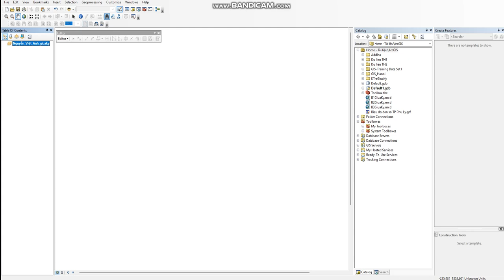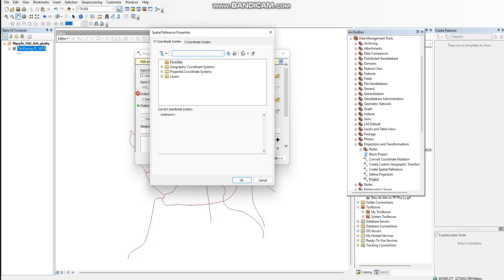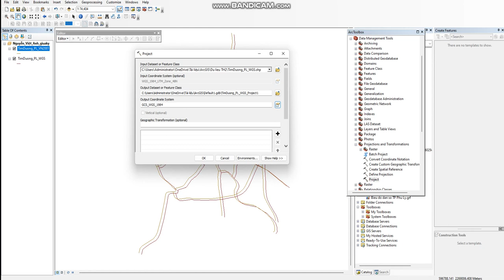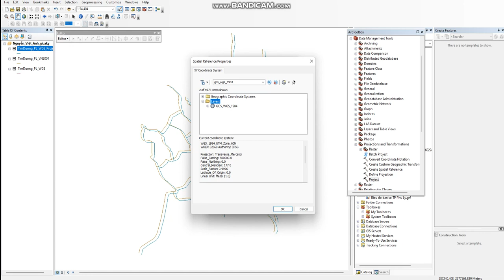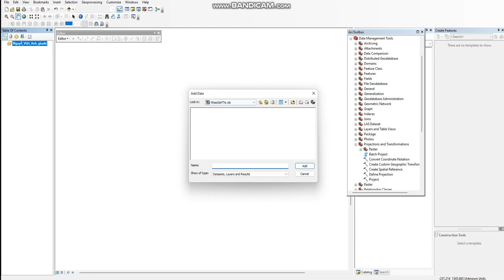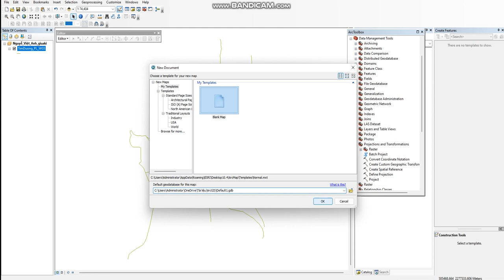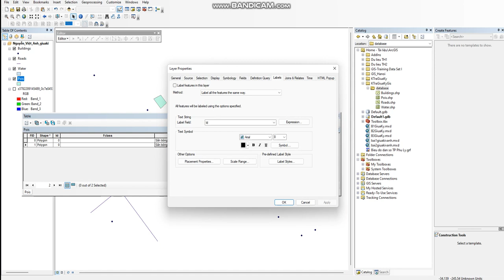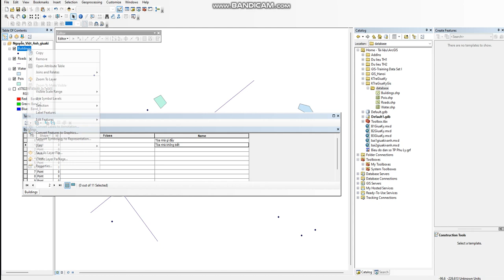Nguyễn Việt Anh - 70DCTT21157 - 70DCTT22 - Giữa Kì GIS